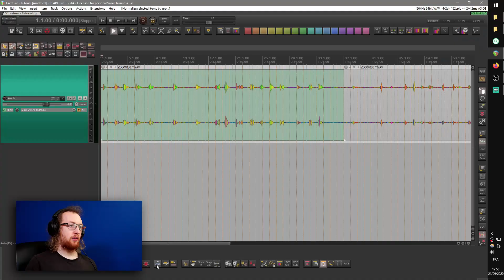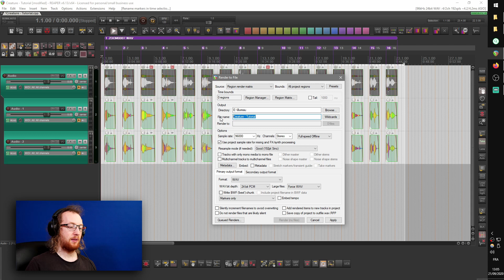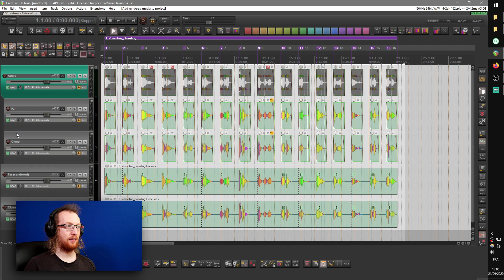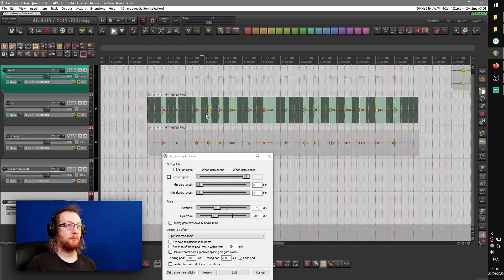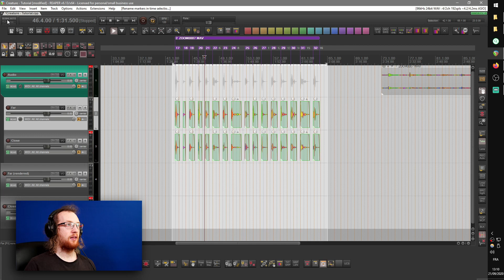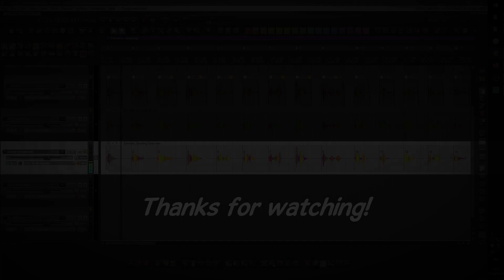Sound Effects / Sample Library Editing avec des scripts REAPER (version multi-pistes)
This is a follow-up of my previous video, to show how to edit on multi-mics recording.

Quick demo of custom scripts I made for my sound effects editing workflow in REAPER.
Sorry for lack of dynamism, I was experimenting a new tutorial workflow, I had to record this many times before it works flawlessly.

(Note: there is few tiny errors in the video which I couldn't fix cause, like the fact I forgot to add "multi-tracks" version on the title, but nothing too dramatic).

01:21 - One File - Editing
05:54 - Multiple Files - Editing
08:09 - Conclusion
08:40 - Outro

 *Scripts shown in the video:*

- X-Raym_Create regions from items groups (background).lua
- X-Raym_Normalize selected items by groups with true peaks.lua
- X-Raym_Create markers at selected items snap offset.lua
- X-Raym_Set selected items position and order.lua
- X-Raym_Set selected items snap offset to max peak position.lua

- X-Raym_Rename markers in time selection or at edit cursor position with patterns_v2.lua

- X-Raym_Reset item snap offset.eel
- X-Raym_Split selected items according to items on first selected track and delete new items at spaces.lua

*Associated Scripts pack*

Sounds edited in the video were part of the Creature Field Recording Slack Slack Team Crow Source.

Thanks to sleeping_mary for having shared her computer and DSLR so I can make this tutorial!